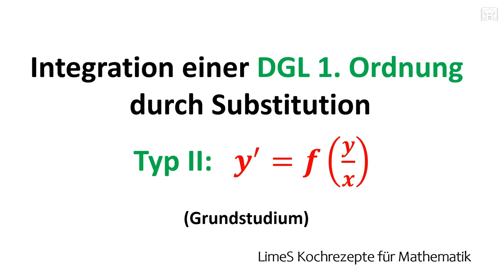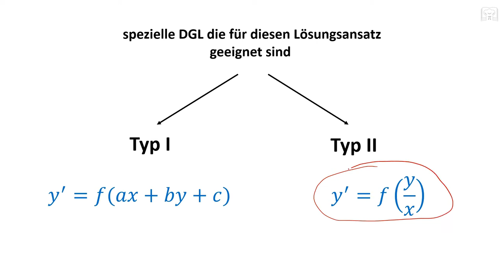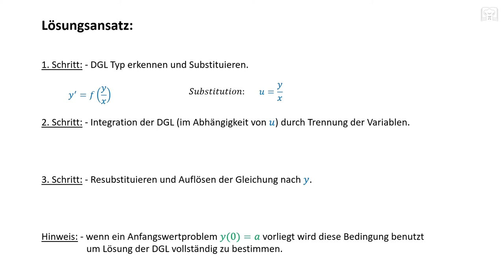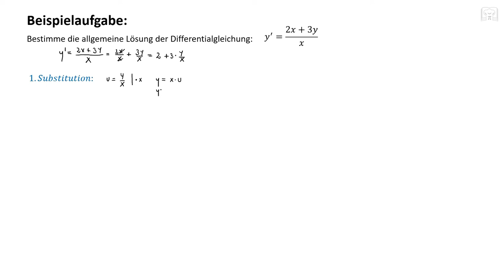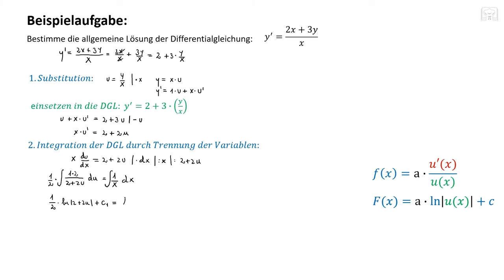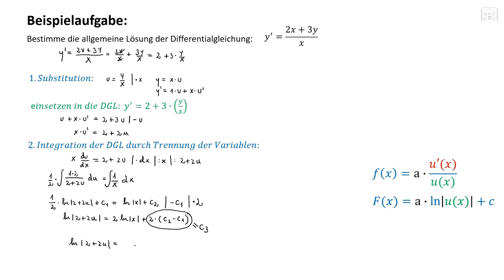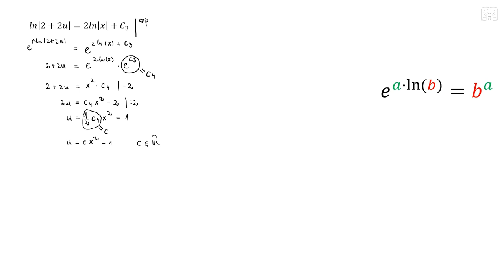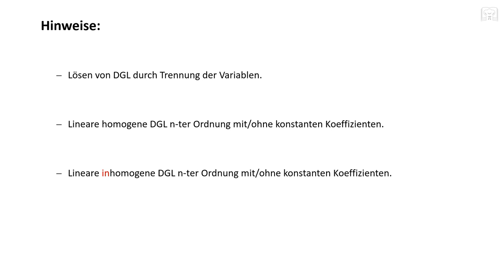Differentialgleichungen lösen durch Substitution, Typ II DGL - Schrittweise mit Beispiel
Differentialgleichungen lösen durch Substitution  und Trennung der Variablen Typ II - Schrittweise am Beispiel erklärt y/x. Integration spezieller DGL.